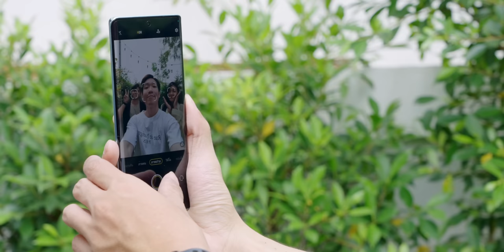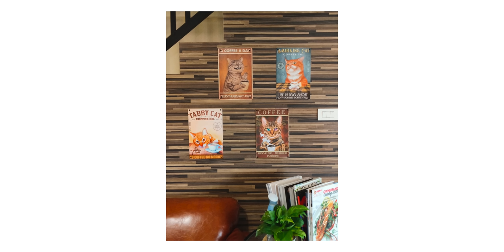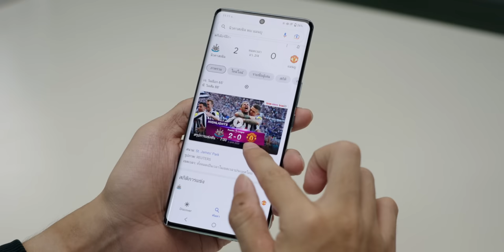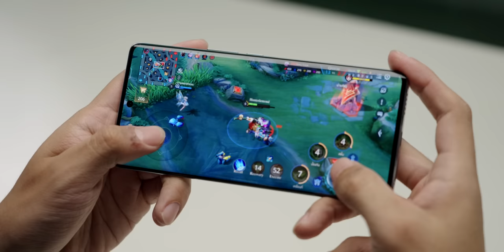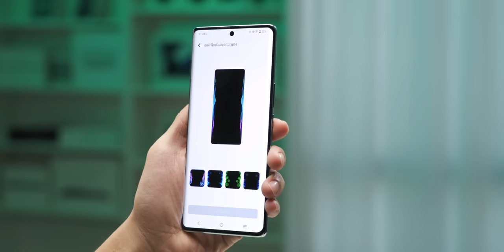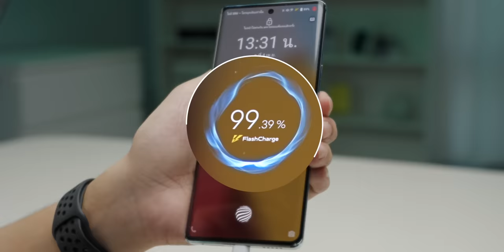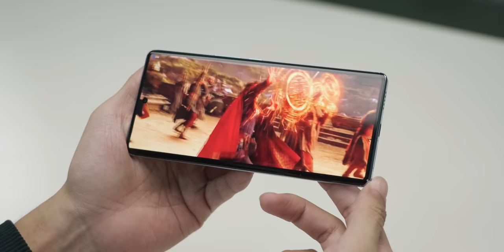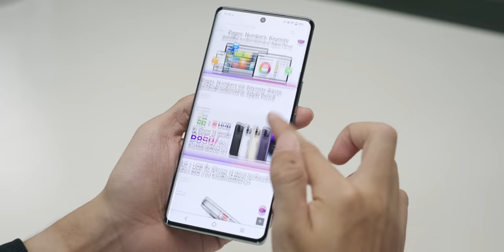vivo V27 5G ทำไมน่าซื้อ ประสบการณ์หลังใช้มา 1 สัปดาห์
🔴 vivo V27 5G สมาร์ตโฟนดีไซน์สวย เบา บาง ถ่ายรูปสวย ประสิทธิภาพคุ้มค่า ในราคาที่เข้าถึงได้ ใช้งานมาแล้วประมาณ​ 1 สัปดาห์ จะมีไฮไลท์เด่นอะไร ที่น่าสนใจบ้าง มาดูกันเลย

00:00 - แนะนำ vivo V27 5G
00:57 - ดีไซน์ตัวเครื่องเพรียว บาง น้ำหนักเบา ทันสมัย
03:31 - กล้องถ่ายภาพสีสันสดใส
05:19 - Aura Light ไฟแฟลชถ่ายภาพบุคคล
09:19 - ประสิทธิภาพการใช้งานคุ้มราคา
09:54 - การเล่นเกม
11:27 - Funtouch OS 13
13:03 - การใช้งานแบตเตอรี่
14:08 - ราคา vivo V27 5G
14:39 - สรุปสิ่งที่น่าสนใจ และข้อพิจารณา